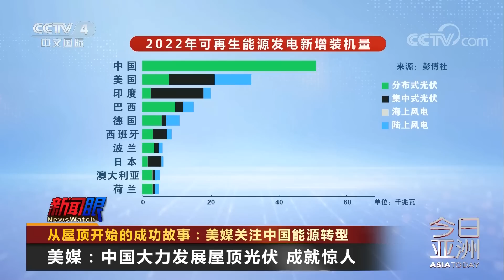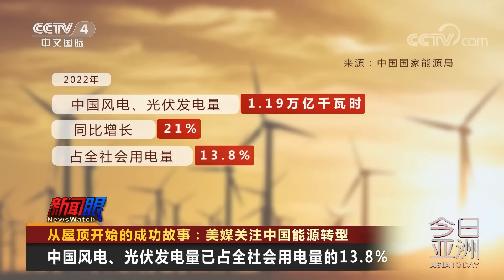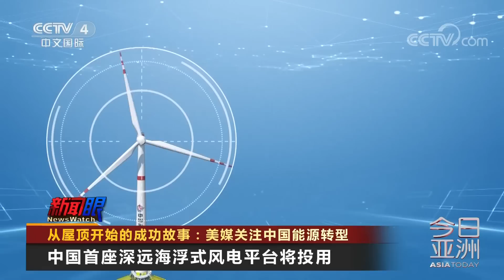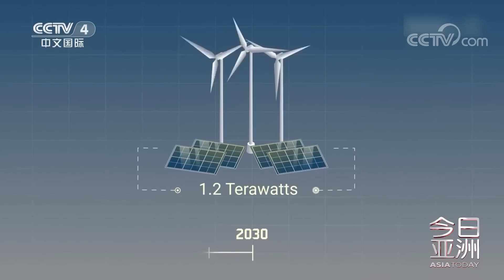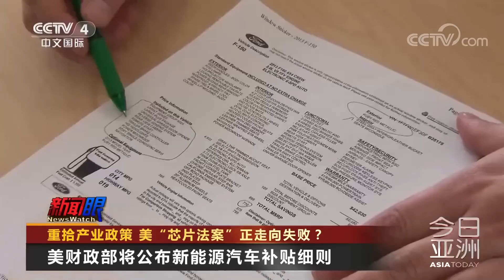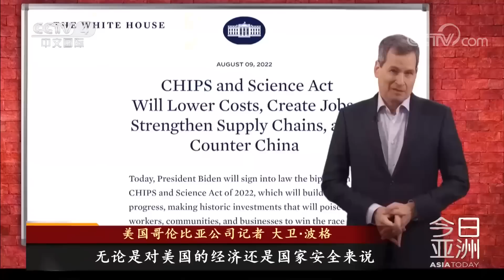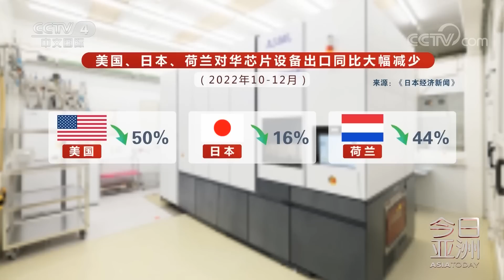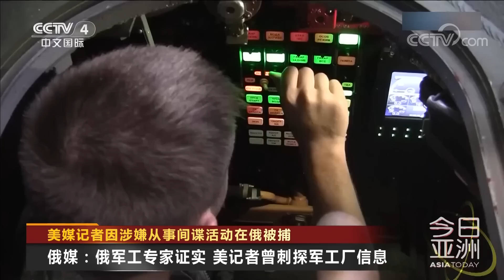自研武器 日本防卫装备厅公布研究成果！模块化无人潜航器 车载激光武器曝光！20230331 |《今日亚洲》CCTV中文国际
本期节目主要内容：
00:00 新闻速览；
00:54 从屋顶开始的成功故事：美媒关注中国能源转型；
08:55 重拾产业政策，美“芯片法案”正走向失败？
16:19 美媒记者因涉嫌从事间谍活动在俄被捕；
20:26 自研武器，日本防卫装备厅公布研究成果。